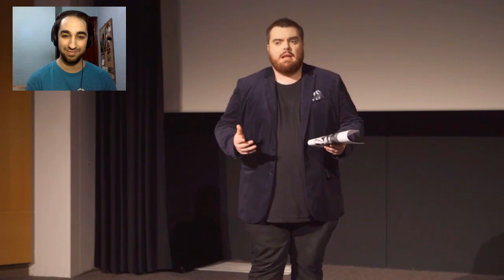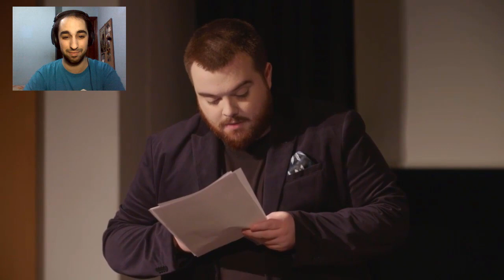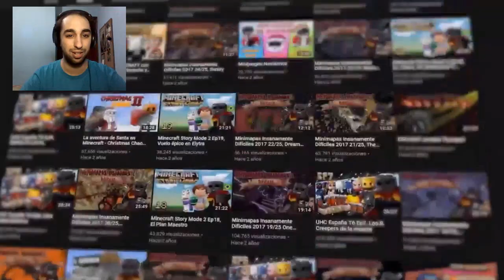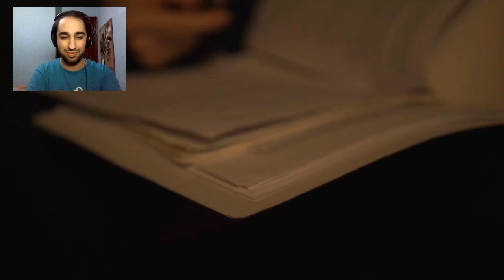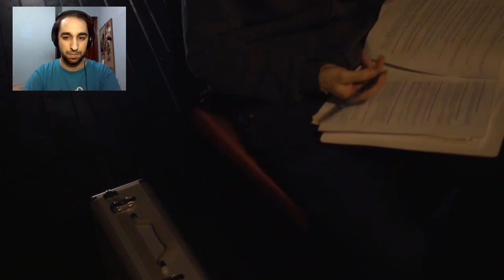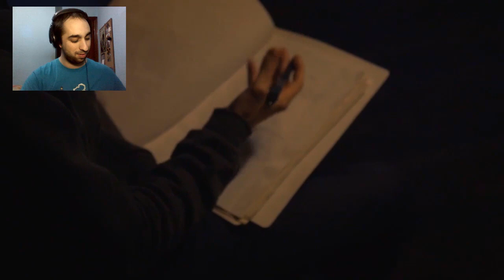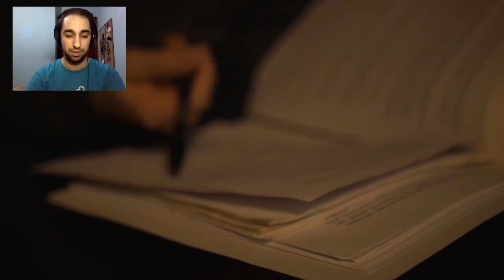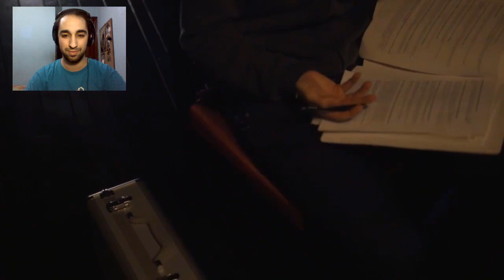Videoreaccion a EL @ElRichMC 2020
No he podido evitar hacer la videoreacción a la presentación de ElrichMC. No sabia nada de lo que se presentaba pero me ha dejado de piedra.

Recordad también que podéis seguirme en twitter: @Glace_91
también podéis seguirme por la calle, pedirme fotos, regalarme jamones, lo que se os ocurra.